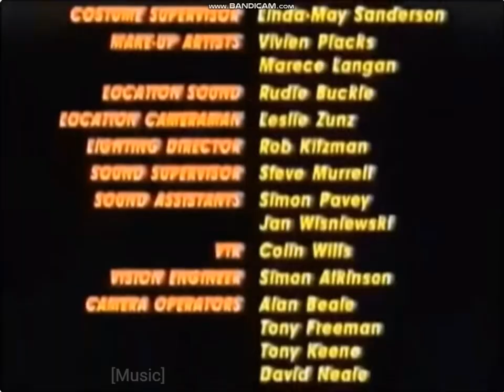Fireman Sam In Action Theme Song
Original By Mattel.